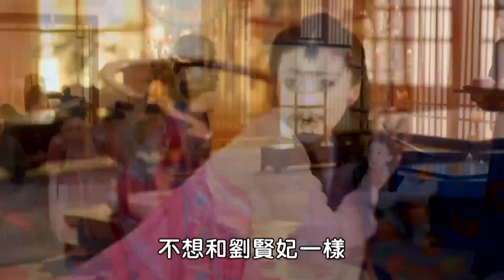武媚娘被陷害，韋妃對其嚴刑拷打，最後卻害了自己！【武媚娘傳奇 The Empress of China 】